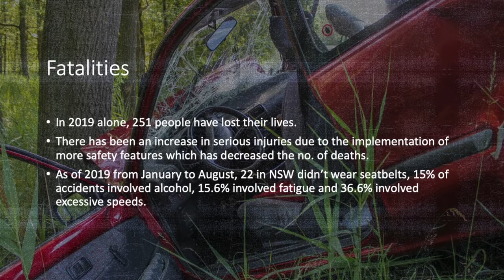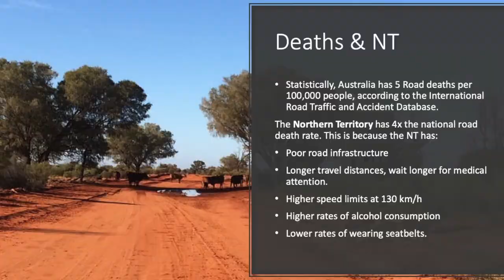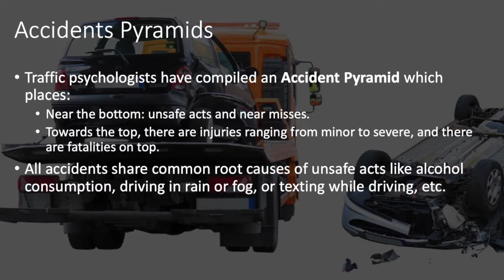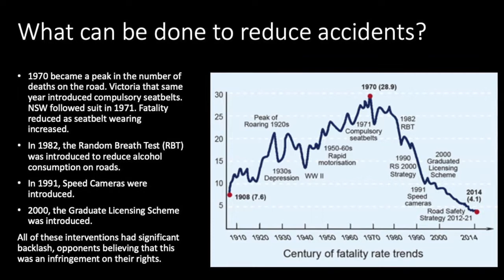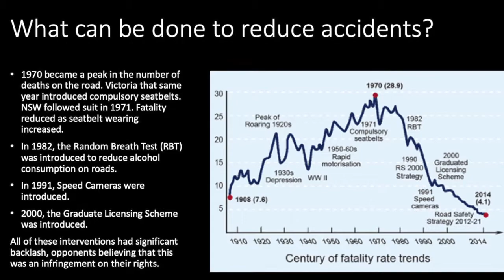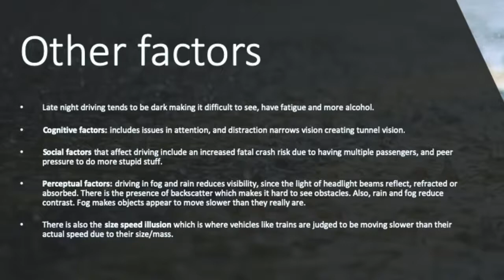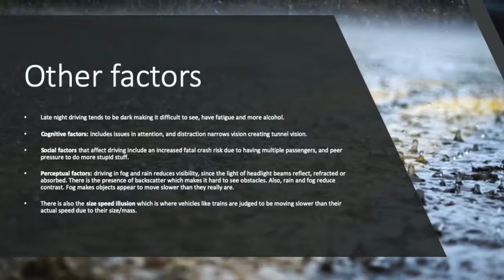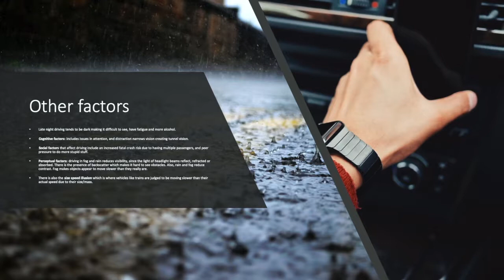Traffic Psychology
A quick video about Traffic Psychology. I talk about Aims, Fatalities, Accident Pyramids, Human Errors, Unsafe Actions, etc.

In review, we covered: the aims and trends of traffic psychologists, the Safe Driving Behaviour Framework, Northern Territory causes of fatalities, the Accident pyramid, demographics of fatalities, interventions used to reduce accidents, and various factors to consider like Human error, Reason’s Taxonomy of Errors, Psychological, Social, Cognitive and Perceptual factors.